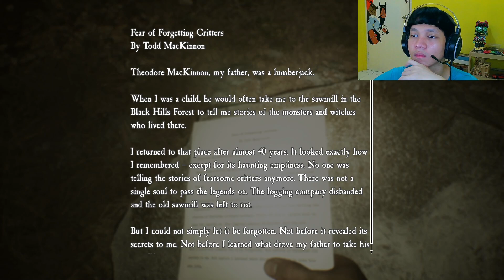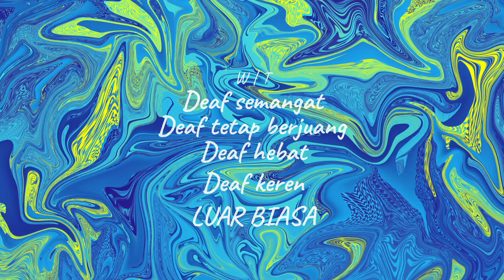Banyak tentara yang mati - Blair Witch - Deaf Indonesia Part 4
Saya berada di dalam pohon besar, suasana berubah.
Ada suara-suara yang tidak jelas / berbisik, tidak bisa bergerak karena kejepit.

Melihat kejadian yang lalu dari kaset video yang ditemukan.
Wihhh kenapa tanah pada bergerak / hidup.

Siapa yang nembak-nembak dan bakar-bakar ?
Aneh situasinya seperti perang dunia 2, banyak sekali tentara-tentara yang mati / gugur karena tertembak / dibom.
Saya sangat sedih melihatnya.

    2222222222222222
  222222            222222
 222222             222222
                         222222
                     2222222
                2222222
           2222222
      2222222
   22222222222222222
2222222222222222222